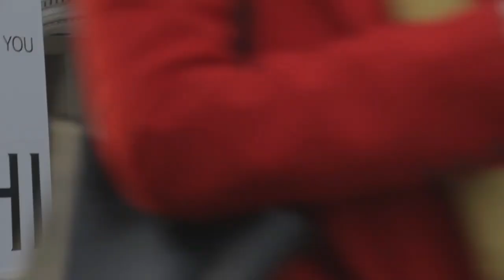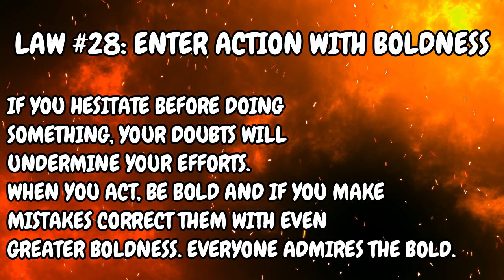How To Pull Hot Girls As An Average Guy | Complete Infield Guide (w/ Real World Examples)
Want to start pulling hot girls? Kristian Kasanova teaches you how to pull hot girls as an average guy in this step-by-step infield guide.

Let's be real, every guy wants to be pulling hot girls but how do you actually pull hot girls if you're an average guy?

In this video, we cover everything you need to start pulling hot girls consistently including your mindset when approaching hot girls and practical exercises anyone can do to get hotter girls.

My goal for this video is to inspire you to start approaching girls who you have historically believed to be out of your league so you can start dating the sort of girls your friends can only dream of.

And if you would like help implementing any of the concepts covered in this video then apply to work with Kristian Kasanova 1 on 1.

00:00 - Approach More Hot Girls
03:07 - Real World Examples
10:45 - Hot Girl Challenge
12:06 - Your Greatest Superpower
16:59 - You Must Do This
19:40 - Hot Girl Mindset